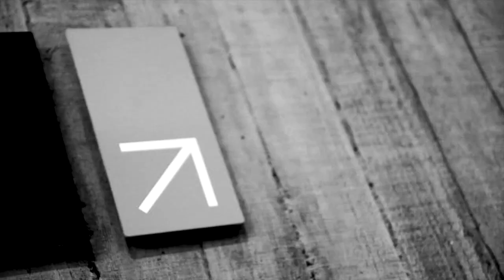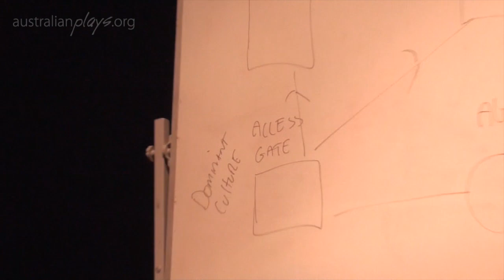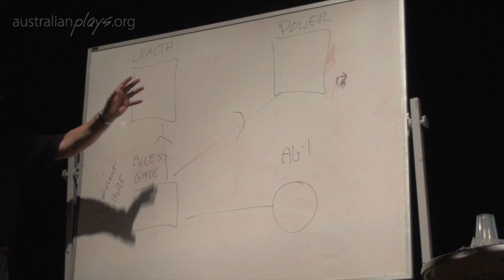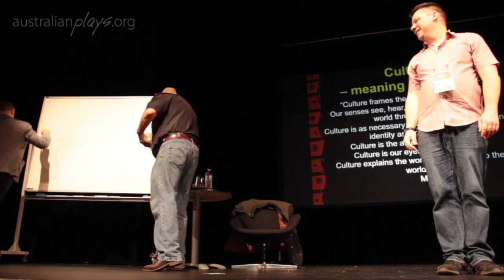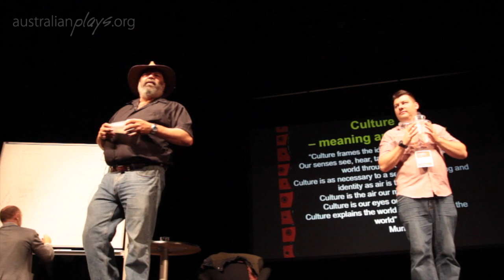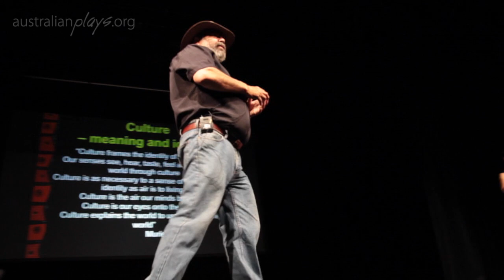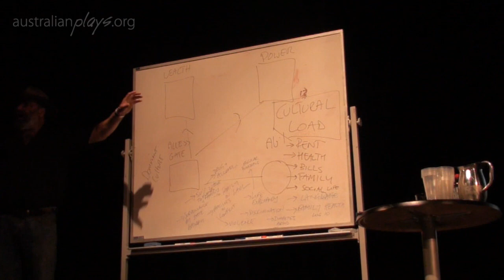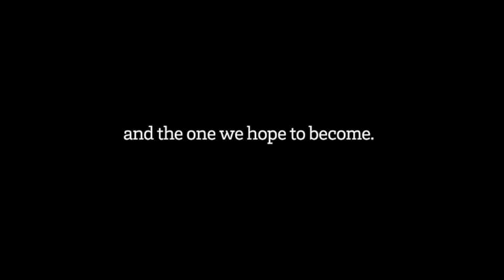TNA's ATF 2015: Richard Frankland, Keynote Address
At the 2015 Australian Theatre Forum in Sydney, singer/songwriter, author and film maker Richard Frankland shared his insights into the use of theatre for "collective healing" and the opportunities to address the burdon of "cultural load" that is experienced by Indigenous Australians.

"The arts is a wonderful tool that, if enabled, if properly resourced, Aboriginal and Islander people can contribute to the cultural tapestry of this country in ways that are unimaginable."

Richard J. Frankland is one of Australia’s most experienced Aboriginal singer/songwriters, authors, poets and filmmakers. He is regarded by the various industries he works in as a polymath. His theatre works include Conversations with the Dead and, most recently, Walking into the Bigness, which premiered at Malthouse Theatre in August 2014. Richard has worked on the frontline of Indigenous issues for the past 25 years and his projects encompass community capacity building, ranging from organisation establishment, community capacity building, preventative violence workshops, healing circle establishment and cultural immersion programs. Richard’s aim has been to facilitate the voice of Indigenous Australians and bridge the gap between black and white.

Video clips referenced in this keynote courtesy of Koorreen Enterprises Chamber Made Opera and Malthouse Theatre